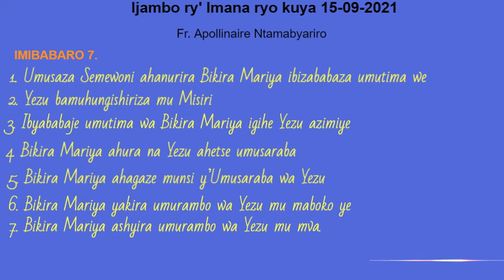Ijambo ry' Imana ryo kuya 15 09 2021 . UBUBABARE BURINDWI BWA BIKIRA MARIA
UBUBABARE BURINDWI BWA BIKIRA MARIA